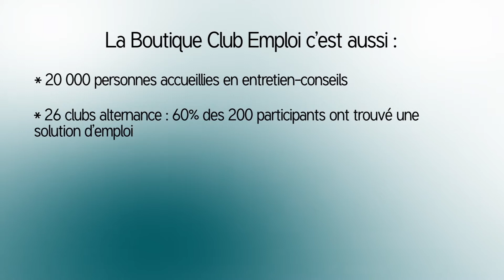2000 ème participant en Club Emploi - Limoges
Club emploi de Limoges : 2000 participants en 20 ans.